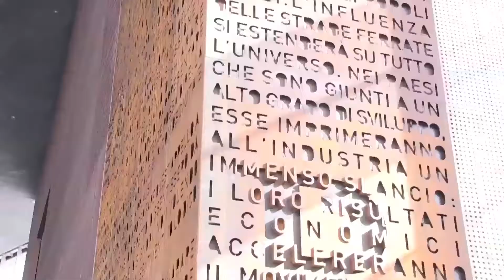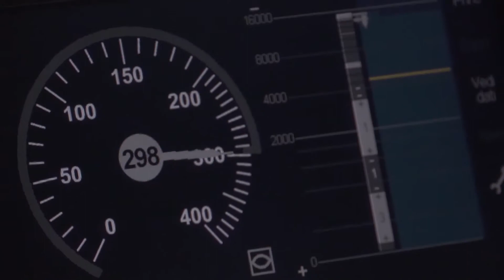Interviste istituzionali - La portavoce di Ferrovie dello Stato Carlotta Ventura